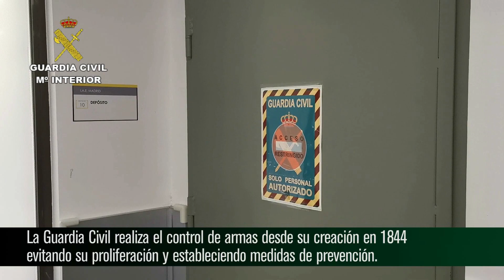DÍA INTERNACIONAL DE LA DESTRUCCIÓN DE ARMAS DE FUEGO